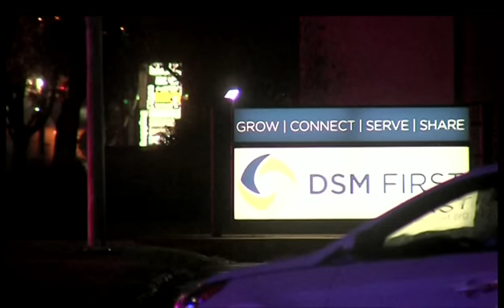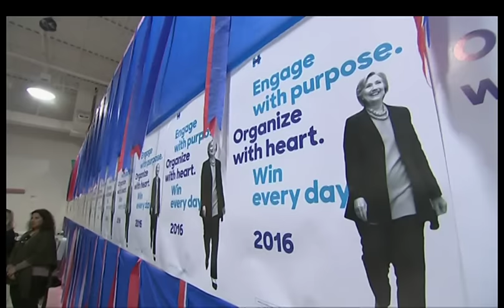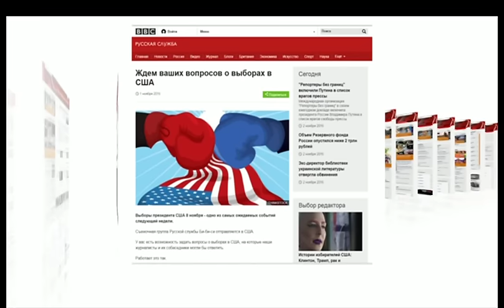ТВ-новости: армия Ирака вошла в Мосул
В выпуске за 2 ноября:
Иракские войска вошли в Мосул. Боевики сопротивляются, а мирные жители оказались между двух огней.

Дональд Трамп по одному из опросов слегка опередил Хилари Клинтон. Как мы будем освещать самые необычные и непредсказуемые выборы в истории Соединенных Штатов?

Как театр "Воздействие" в Гарлеме влияет на мировосприятие молодых афроамериканцев в Нью-Йорке и чего они ждут от выборов президента.